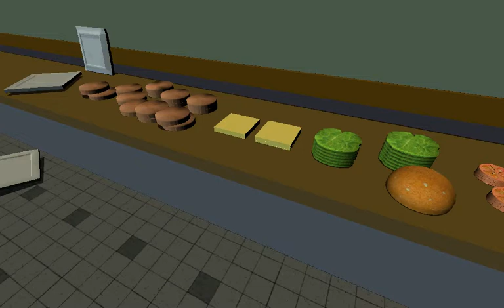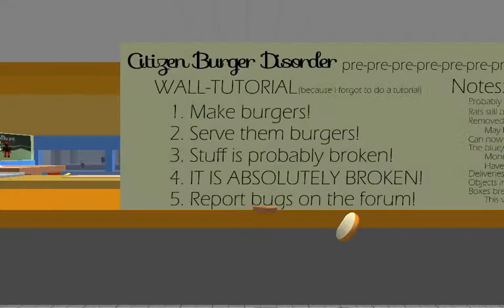Citizen Burger Disorder with GeekFreak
Time to join the herds of people making minimum wage as a frycook!